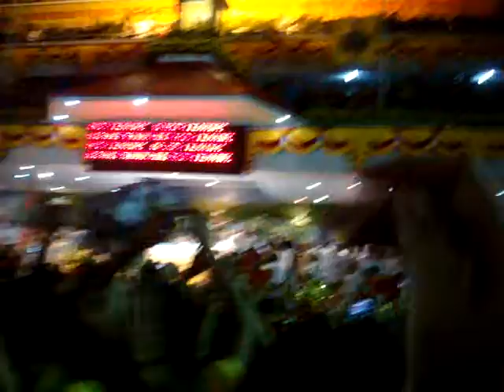Traditional dance Sinulog 2013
good day ..praise god get inside the pilgrim is so difficult but  sto.nino is good  we get inside safely.tnx nino your always good to us..pit senyor..kitang tanan mag saulog